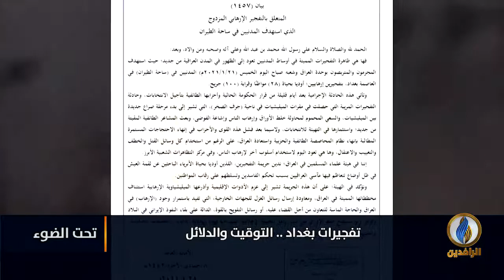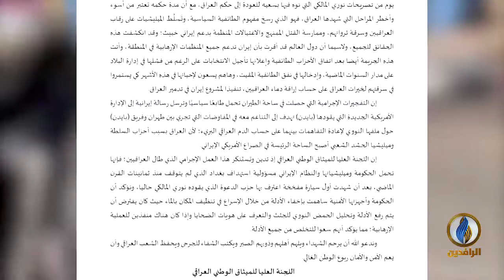لبرنامج تحت_الضوء | تقرير | تفجيرات بغداد.. التوقيت والدلائل